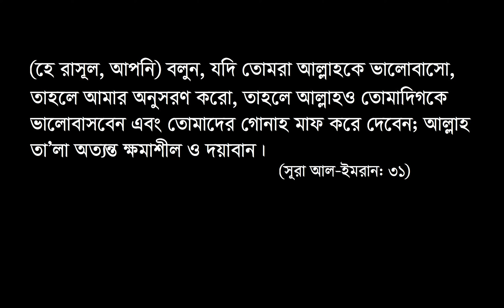He Rasul tomake vuli ami kemon kore (Lyrics video)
Song- He Rasul tomake vuli ami kemon kore
হে রাসূল তোমাকে ভুলি আমি কেমন করে।

ভিডিওতে যদি কোন ভুল হয়ে থাকে তাহলে অবশ্যই কমেন্ট করে জানাবেন।